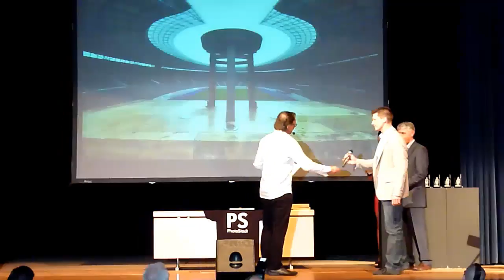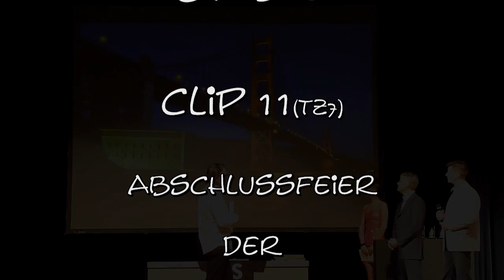Pirmasenser Fototage 2011 Abschlussfeier mit Harald Kroeher T11/16 carly s clips auf youtube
11/16. Teil der Abschlussfeier der Pirmasenser Fototage 2011.